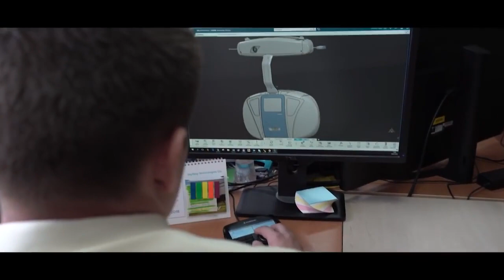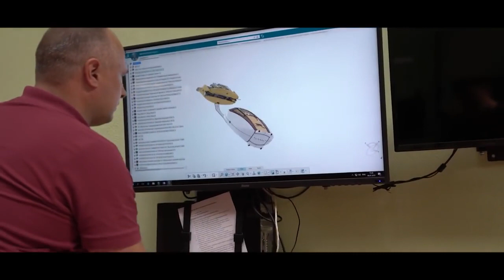Юнивинд - легкий и экономичный модуль SkyWay